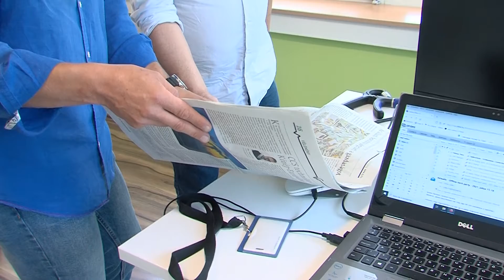BG 20210817 Építőipar, forrás a vállalkozásoknak